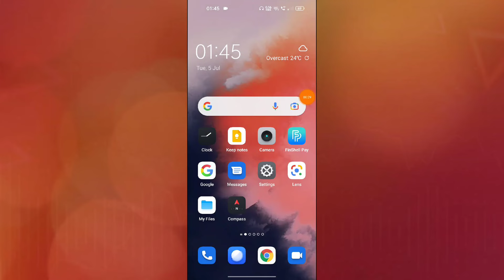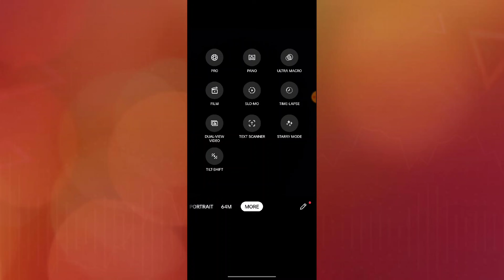OnePlus 7T Camera Hidden Mode How to use